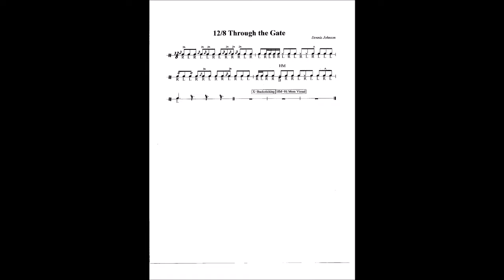12/8 Through the Gate